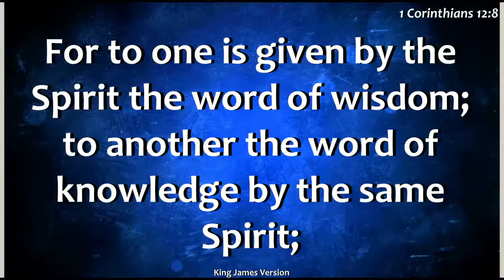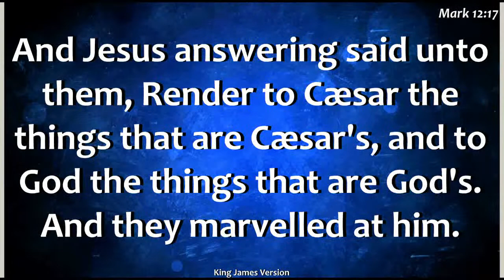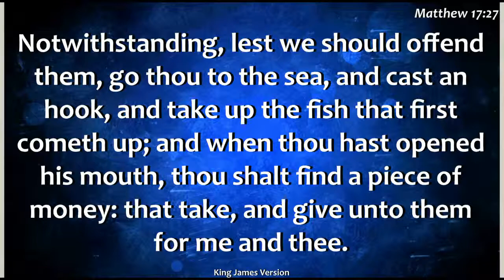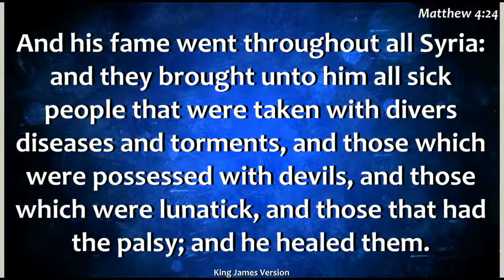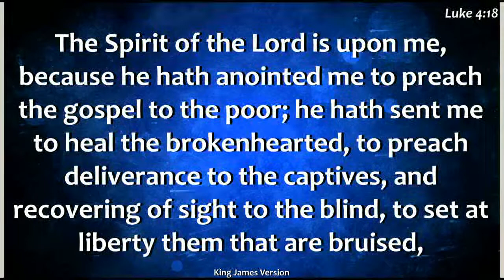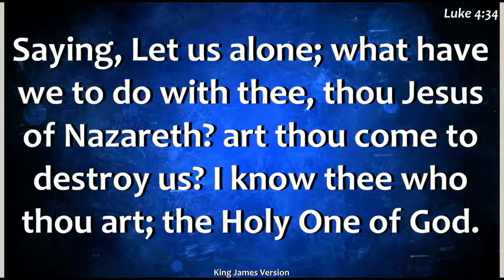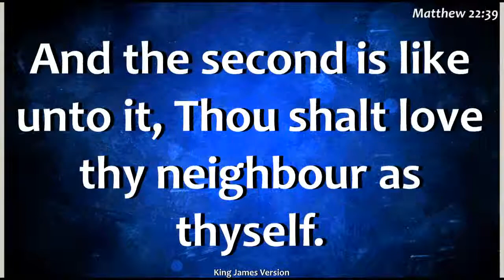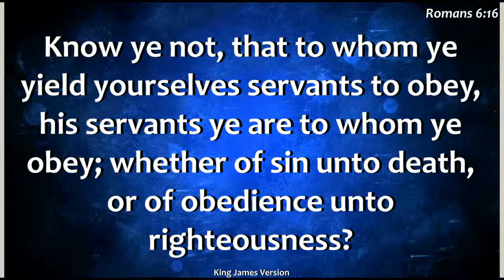NLEM Sunday Service May 26, 2019. Topic: Operating in the Spirit Part 2